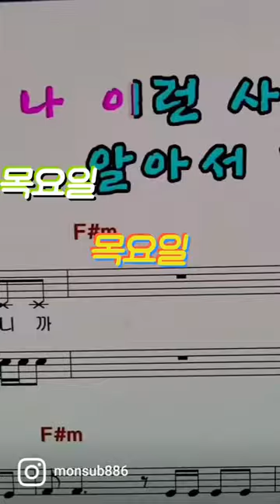shorts 설훈 싫어요👎